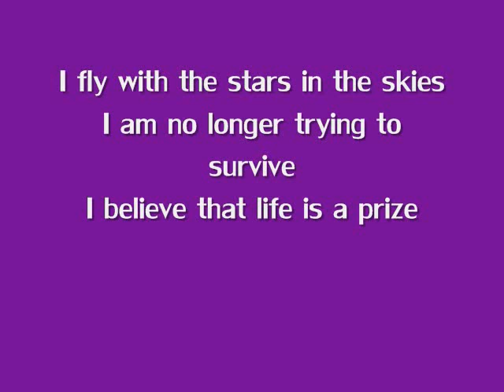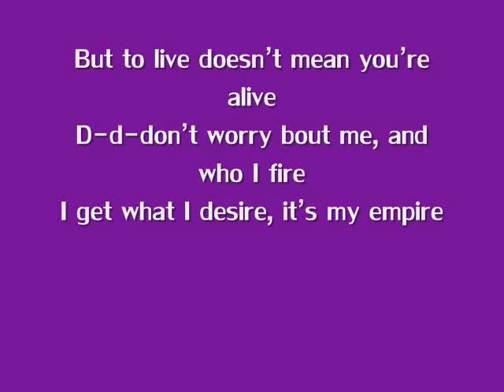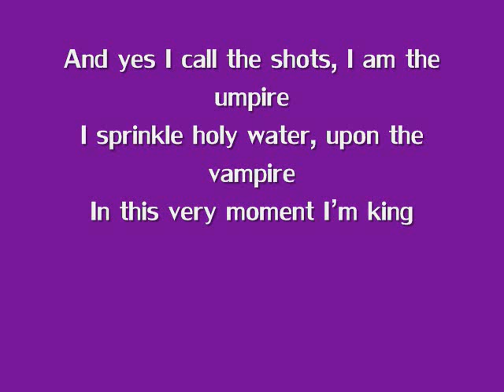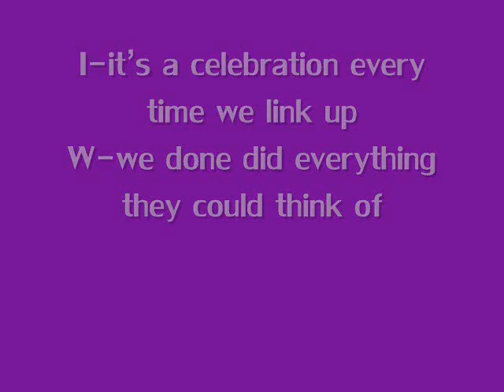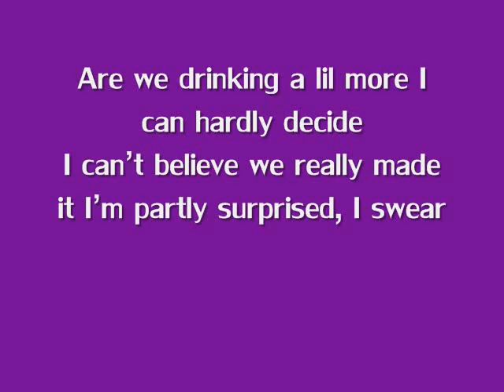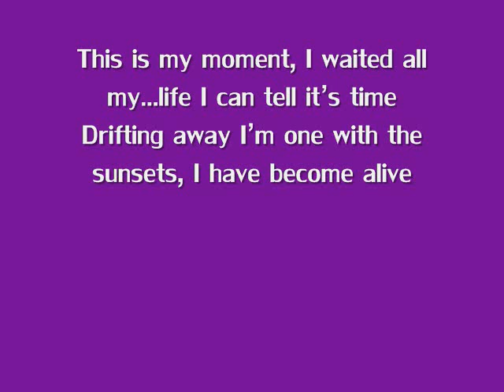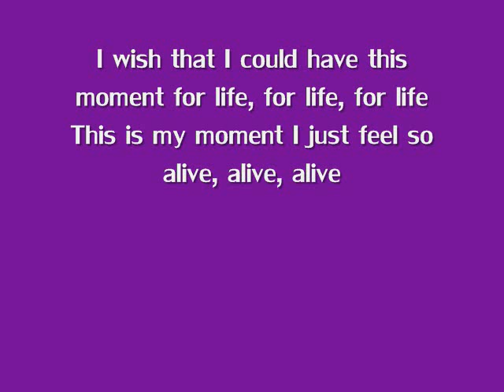Moment 4 Life- Nicki Minaj ft. Drake [Lyrics]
Moment 4 Life- Nicki Minaj ft. Drake

I don't know how the rest of the song became that long but just stop watching idd after idd ends . Thanxs !